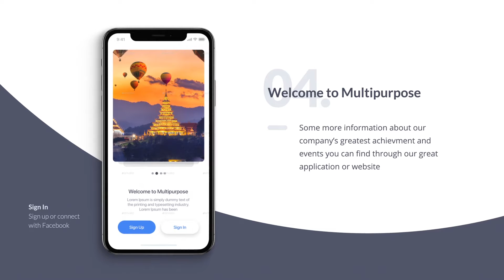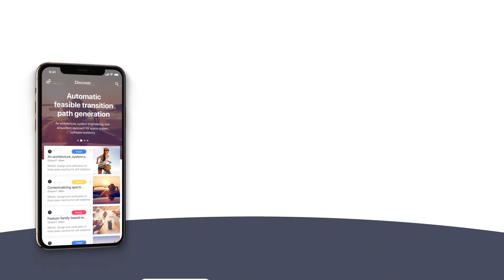A2 - App Promo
A2 App Promo is an After Effects Template. It is excellent for your UI/UX Application Promo/Presentation/Explainer
also check:

Silver and Gold Phone Versions

Main Features:

- 15 Pre-made Scenes

- Phone Color Change in 1 Click! Silver and Gold (+ Custom matte colors)

More items by DREAMYARD_Visuals